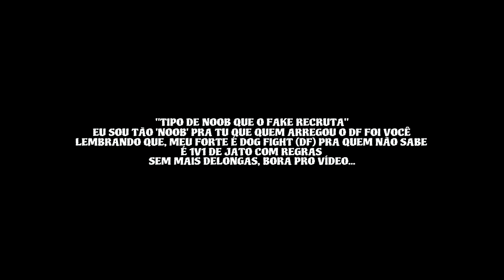✥ RIP Dicas do Sargento + Bruno Alan Gameplay / TH ØG / yLucas-_15 / Wellington (Leader) & Corona!